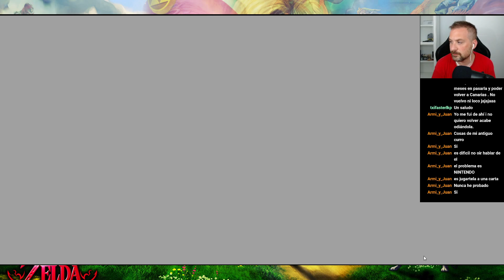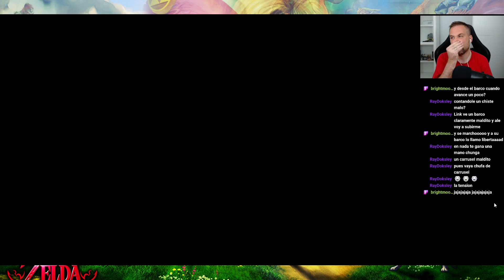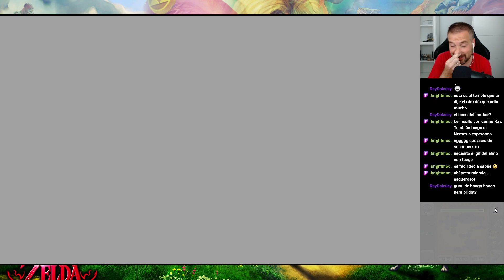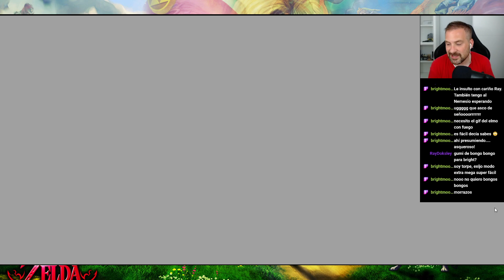The Legend of Zelda: Ocarina of Time | Ep. 18 "Templo de la Sombra"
Tras haber recuperado la Lupa de la Verdad del Fondo del Pozo, Link se dirige al Templo de la Sombra para liberar a Impa, de tal modo que su poder se una al del resto de sabios para vencer a Ganondorf.